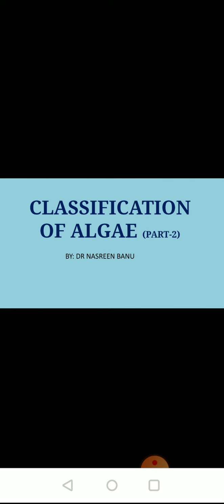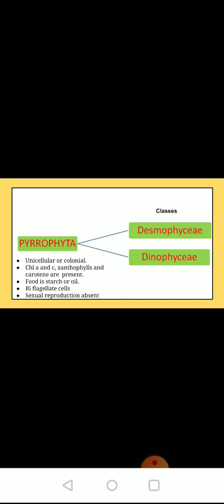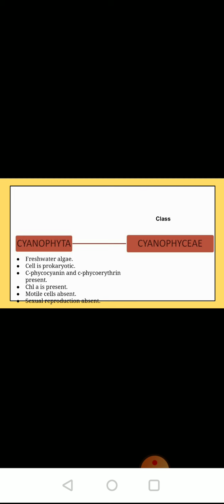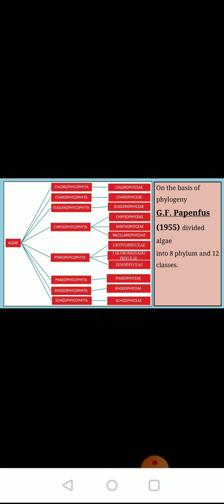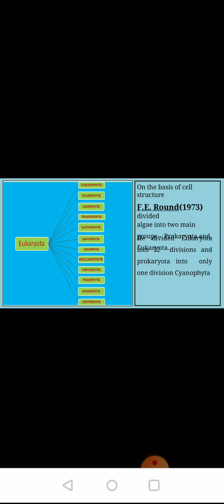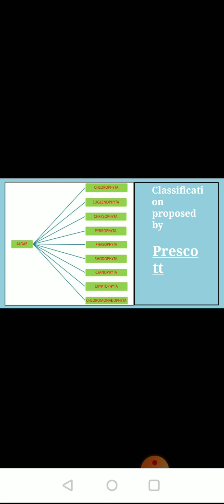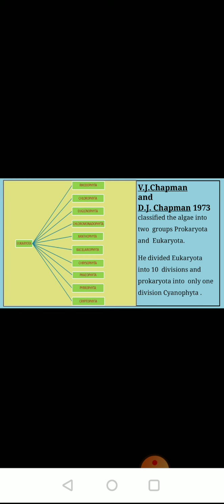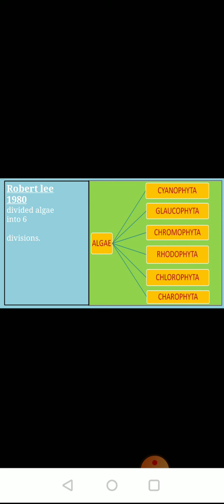Classification of algae part-2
Dr Nasreen Banu